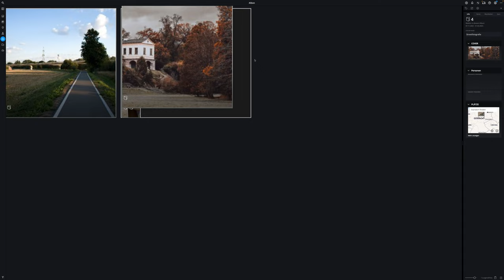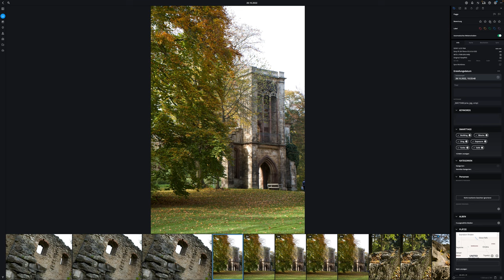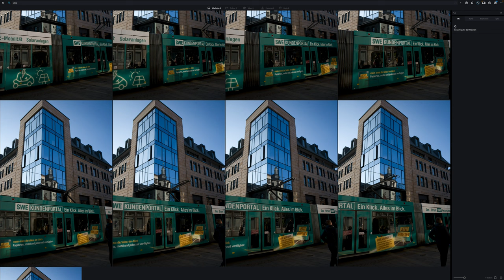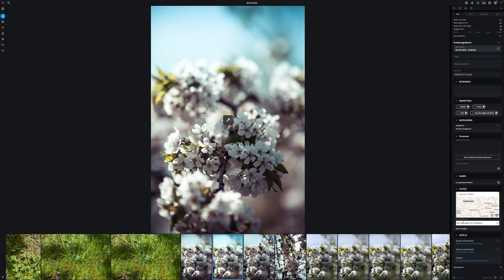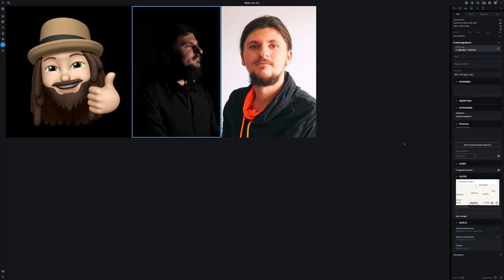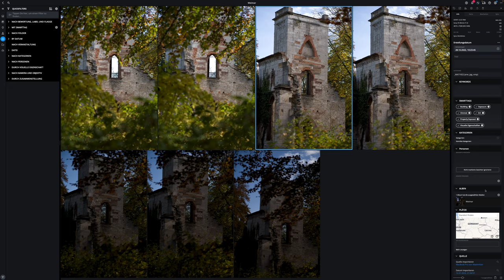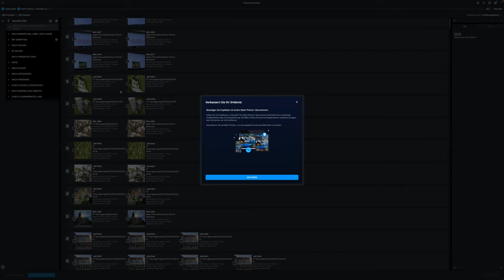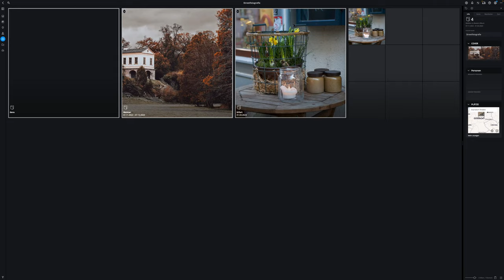Die beste Foto-Verwaltung? Gratis?! Mylio Photos im Test [Deutsch]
Mylio Photos ist eine beeindruckende Bildverwaltung — und das sogar schon in der umfangreichen Gratis-Version * Neben Klassikern wie einer Kalender- und Kartenansicht (GPS) beeindrucken vor allem die Smart-Tags, bei der die Software mittels KI-Unterstützung all eure Bilder verschlagwortet.

00:00 Einleitung
00:50 SmartTags, Filter & Bewertung
04:27 Kalender
04:49 Geo-Daten
06:01 Import aus Instagram, Facebook & Co.
06:26 Gesichtserkennung
07:17 Alben
08:32 Ordner-Ansicht
08:42 Bildbearbeitung
09:29 Mylio Photos+ | *
11:26 Fazit